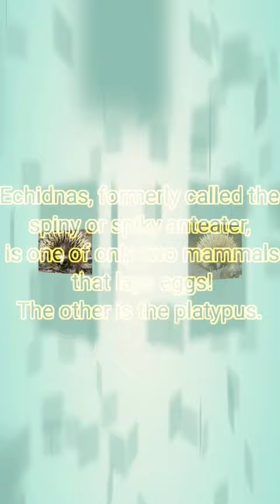Echidna 🐷🐷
Short-beaked echidnas feature in the animistic culture of indigenous Australians, including their visual arts and stories. The species was a totem for some groups, including the Noongar people from Western Australia@one minute world